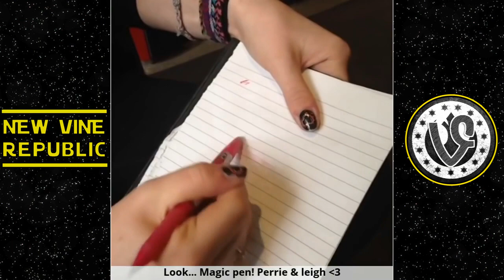Best Little Mix Vines (with titles) // Top Funny Vine Compilation 2016